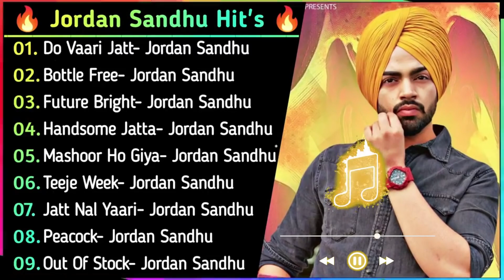Jassa Dhillon New songs || New Punjabi Jukebox 2021 || Best Jassa Dhillon Punjabi songs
Jordan Sandhu New Songs || New Punjab jukebox 2021 || Best Jordan Sandhu Punjabi Songs || New Songs.

jordan sandhu new punjabi songs download
jordan sandhu new punjabi song mp3 download mr jatt
jordan sandhu song download birthday
jordan sandhu song do vari
jordan sandhu song do Vaari jatt